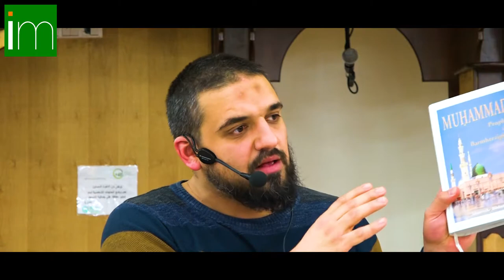Die Hauptquellen der Sīra - Sīra des Propheten Muḥammad ﷺ - Teil 2 | Imām Ferid Heider